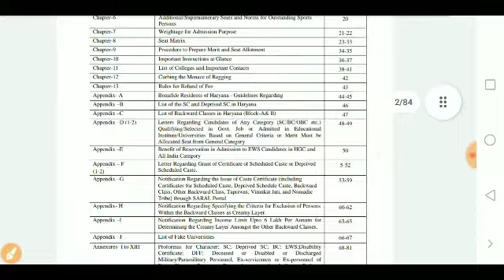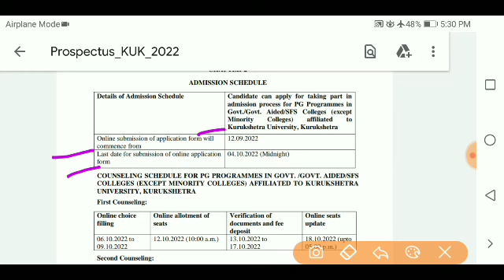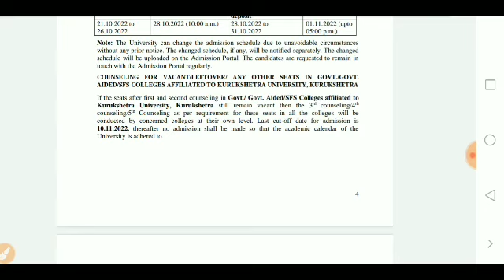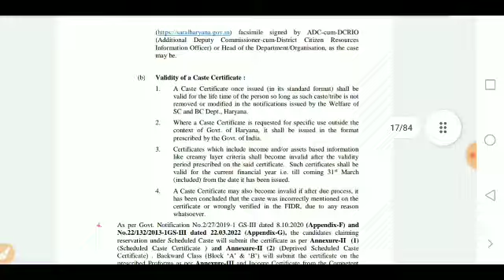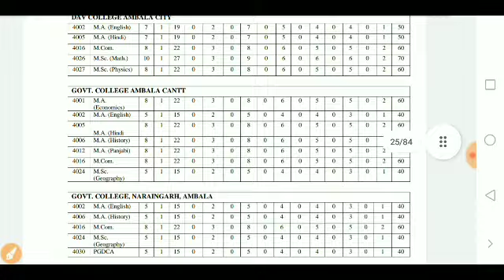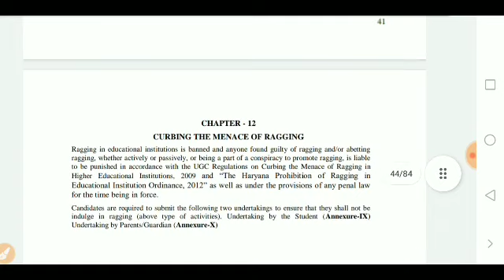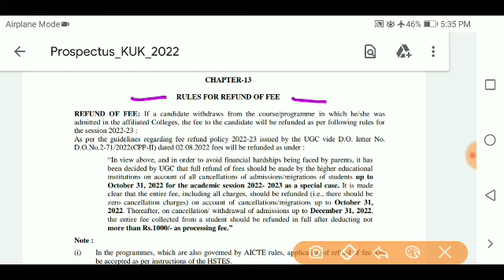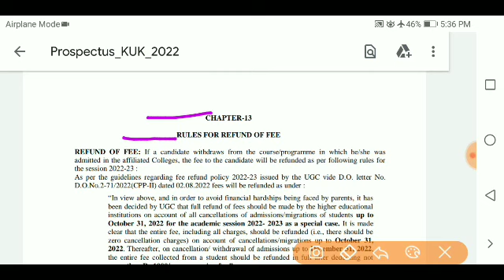Kuk Pg College Admission 2022-23 || Kuk Admission 2022 Last Date || How to Apply || Skjobalert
kurukshetra university pg admission 2022,
kurukshetra university college,
iums kuk,
kurukshetra university admission 2022-23 last date,
iums kuk recruitmen,t
iums kuk hostel,
kuk pg admission 2022-23 last date,
kurukshetra university admission form 2022,
kurukshetra university ug admission 2022,
kurukshetra university pg admission 2022-23,
kurukshetra university admission 2022 last date,
kuk entrance exam 2022,
kuk distance education admission 2022,
kuk distance courses list,
kuk distance admission 2022-23 last date,
kuk distance education last date,
kuk distance dmc download,
kuk distance admission last date 2022,
kuk admission 2022-23,
kuk result,
kuk admission 2022-23,
kuk dmc download,
kuk distance,
kuk student login,
kuk syllabus,
kuk pg admission 2022,
kuk admission 2022-23,
kuk admission 2022-23 pg,
kuk admission 2022-23 bsc,
kuk admission 2022-23 last date,
kuk admission 2022-23 ba,
kuk online admission,
kuk btech admission 2022-23,
kuk important updates,
kuk online,
Kuk Distance Admission 2022 Important Updates | Kuk Admission 2022 Updates | Skjobalert